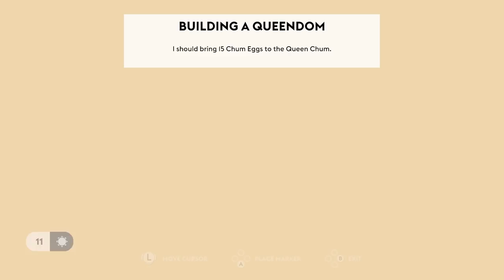A Chum To Rule All Chums - Let's Play Sable - PC Gameplay Part 3